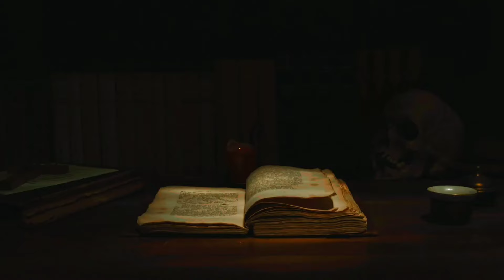കാളിയാർ മന - 21 | horror story malayalam | ghost story malayalam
Details:

രചന : ആംസ് സ്റ്റോറിവേൾഡ്

അവതരണം : ജിനു

Stories :  @storybook0077

Follow us on :

(storybook0077)

malayalam story
malayalam stories
malayalam moral story
latest malayalam story
malayalam story cartoon
malayalam
malayalam cartoon
malayalam moral stories
malayalam video
malayalam bedtime stories
malayalam animated stories
malayalam fairy tales
real story
story malayalam
moral stories
story in malayalam
stories in malayalam
story
moral story malayalam
best story
bedtime story malayalam
moral stories malayalam
bedtime stories
stories
hisstories

pretha anubavangal
malayalam ghost story
pretha anubavam